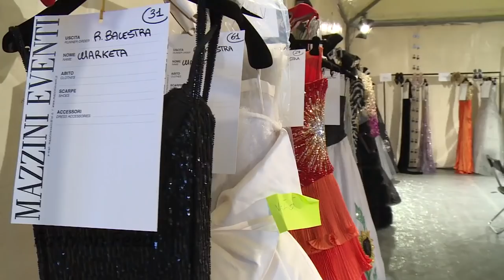Renato Balestra | Haute Couture | Fall/winter 2018/19